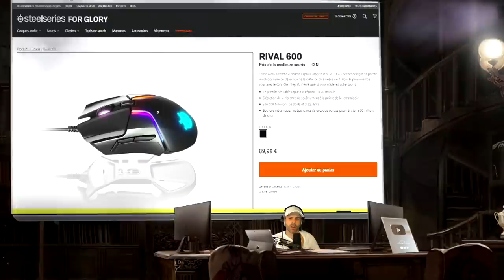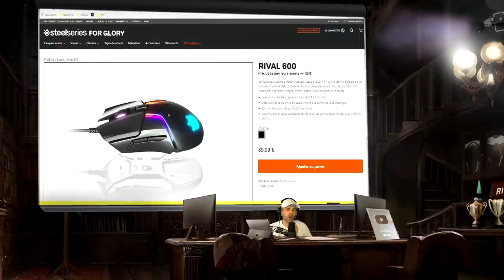11 ans, je le prends sous mon aile. 🎓 Nouveau Concept (3M) - R6s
Le 3M c'est le nouveau concept de la Salty Academy ! 3M pour Make Me a Monster ! On va suivre attentivement la progression de Lenny. Jouer gold qui jouait sur les flèches... ⤵️

🔴LIVE : Sixquatre ?
🔴LIVE : M3RY ?

Aide nous à aller ToZeTop en nous suivant ici